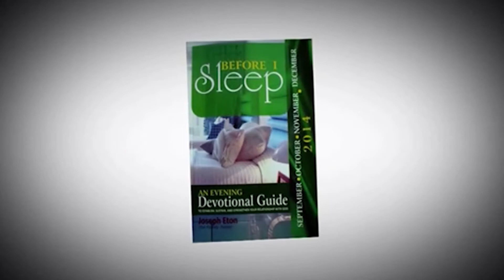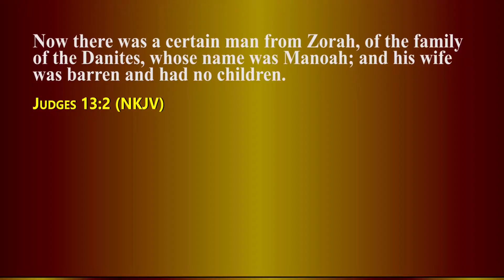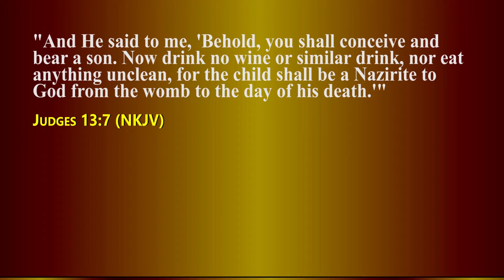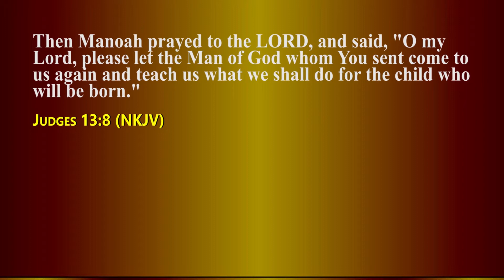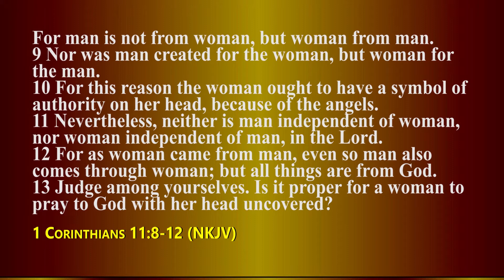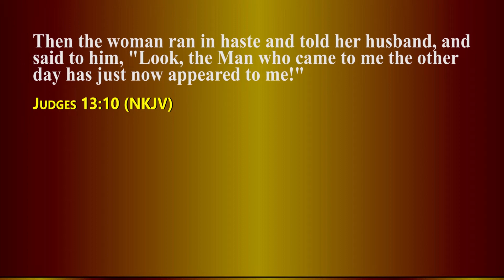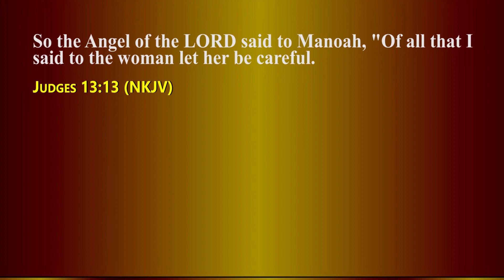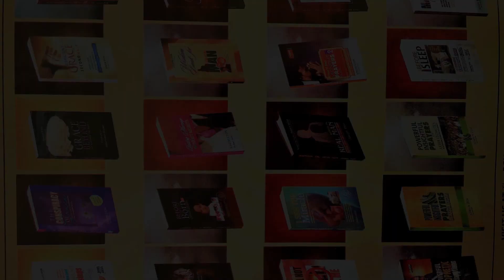Divine Visitation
School Of Holy Matrimony with The Family Pastor - Joseph Eton (Rev)